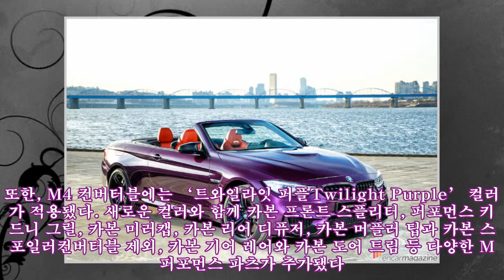15대 한정판, M3 M4 스페셜 페인트워크 에디션 국내 출시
15대 한정판, M3 M4 스페셜 페인트워크 에디션 국내 출시 ► Subscribe for more BMW 코리아가 M3와 M4에 새로운 컬러와 파츠를 적용한 한정판 스페셜 페인트워크 에디션 시즌2를 새롭게 출시했다. 페인트워크 에디션은 기존 M3와 M4에 적용되지 않았던 BM